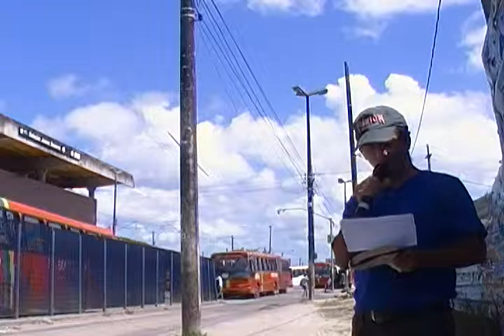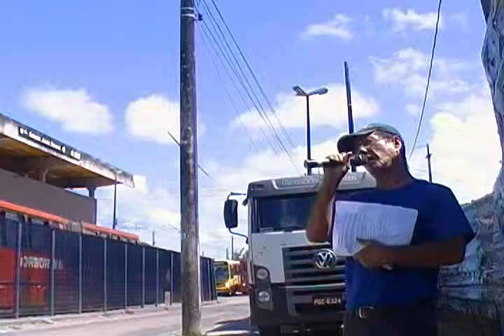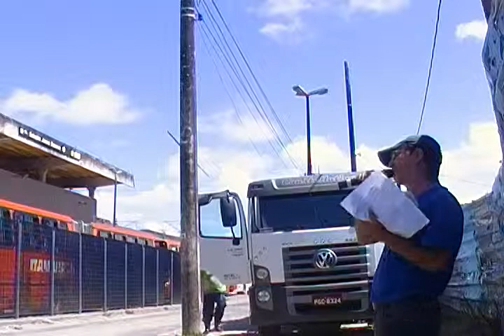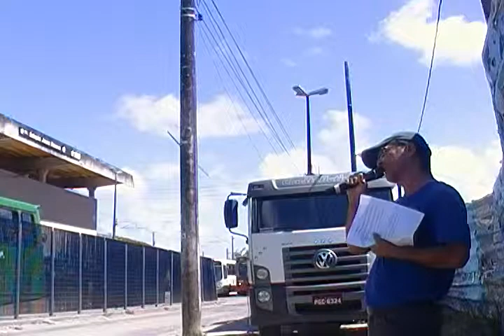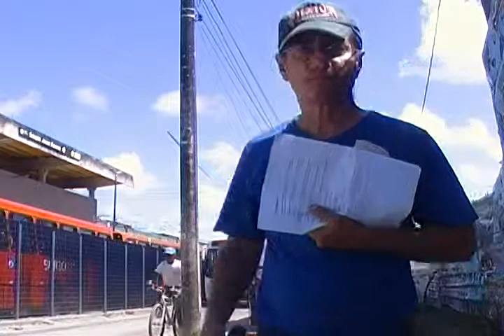Evangelista Francisco Fome no Mundo 04